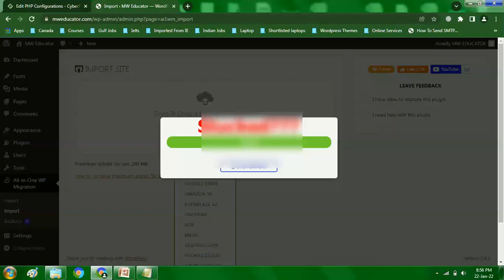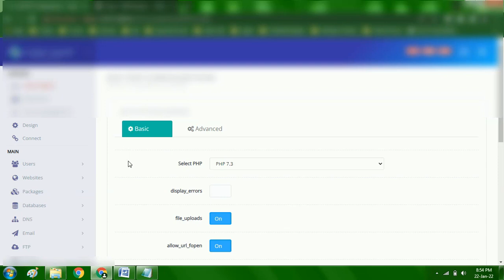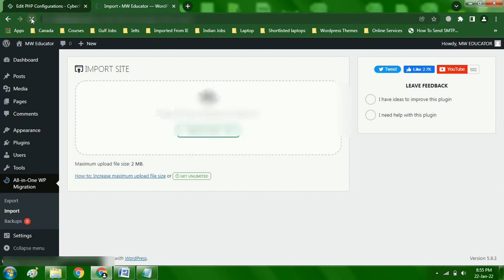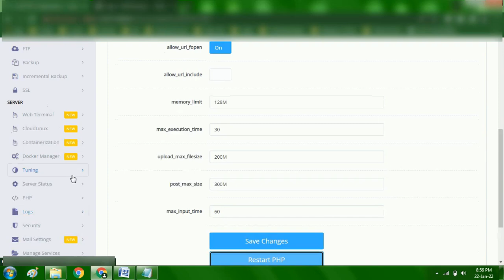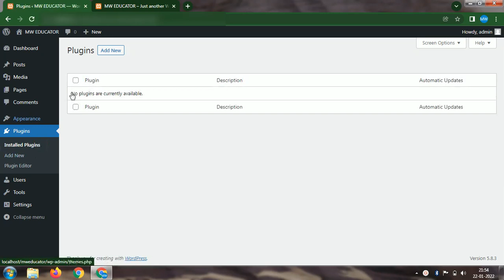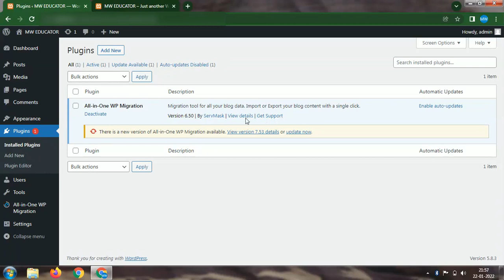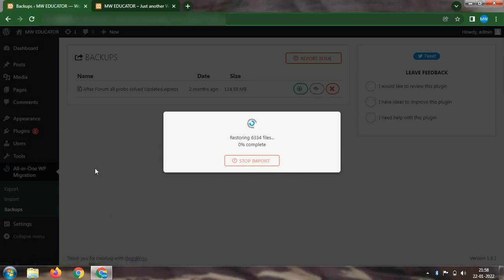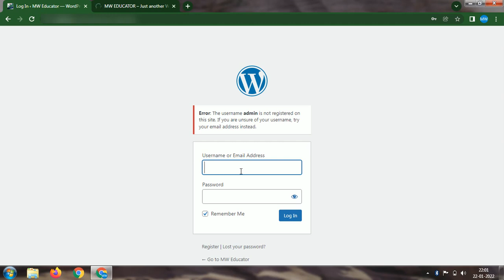Migrate Wordpress Website | All in One WP Migration Stuck on Import | Wordpress Backup